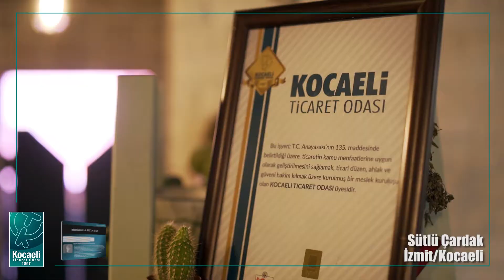KOTO Kart - Sütlü Çardak